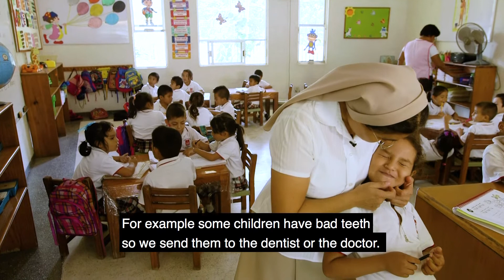Marikuecha shelter house